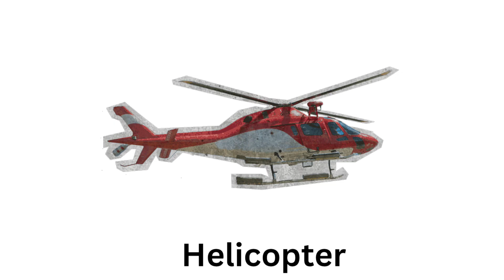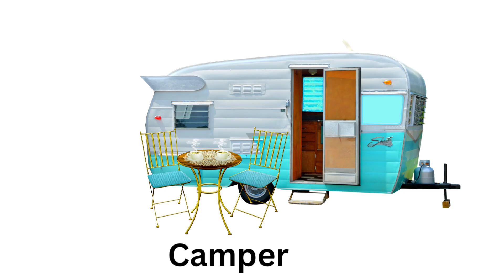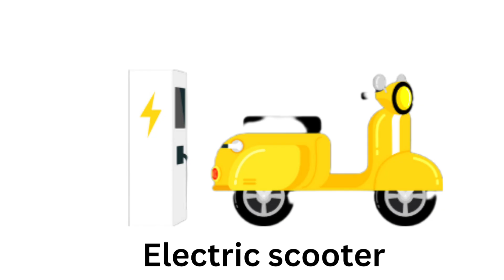emergency rescue vehicles|emergency vehicles name | rescue buses and trucks - fire police, ambulance